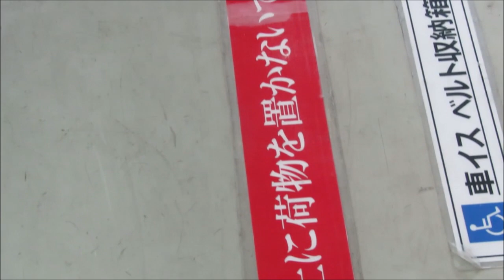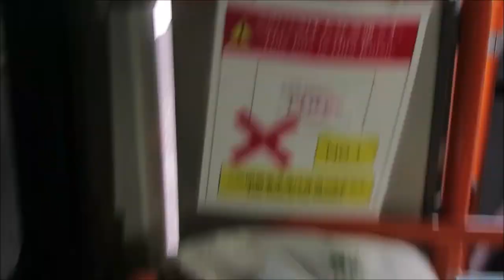大分交通648 亀川駅⇒関の江団地⇒別府医療センター⇒亀川駅(循環) 前面展望動画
行先番号：87
時刻(収録した便)
亀川駅 09:03
古市入江橋 09:04
古市 09:06
関の江海水浴場前 09:07
北新田 09:07
関の江入口 09:09
関の江公園前 09:10
関の江３丁目 09:11
温水入口 09:11
豊海入口 09:12
温水団地入口 09:13
笹川 09:14
豊海公園前 09:14
スパランド豊海入口 09:15
内竃 09:16
矢黒入口 09:17
別府医療センター入口 09:18
別府医療センター前 09:19
別府溝部学園短大前 09:21
亀川新川 09:23
亀川駅 09:24
※令和3年4月1日改正